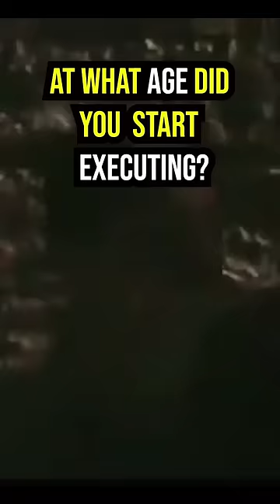💀 11-Year-Old Hitman Beheads For Drug Cartel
Edgar Lugo was only 11 years old when he started killing for the South Pacific Cartel.